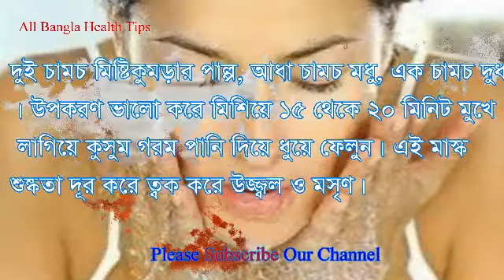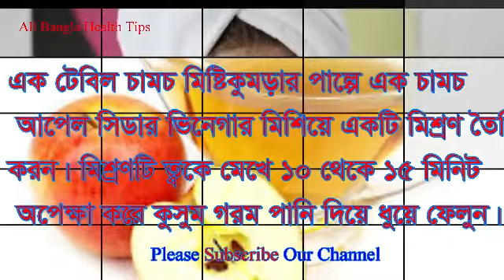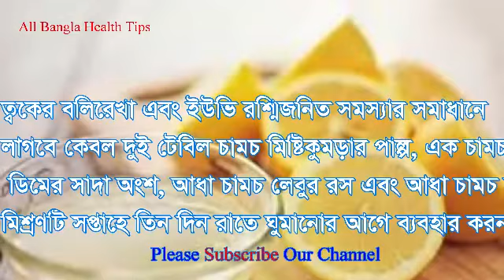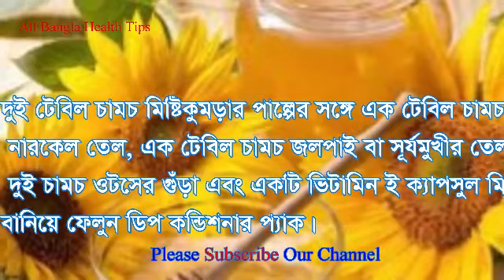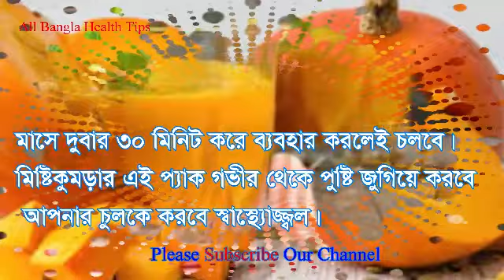মিষ্টি কুমড়া যে ভাবে ব্যবহারে ত্বক, ব্রণ, চুল পড়া, ত্বকের বলিরেখা ও ক্যান্সার থেকে মুক্তি মিলবে।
Sweet pumpkin can be used to get rid of skin, acne, hair loss, skin wrinkles and cancer.
All Bangla Health TV ত্বকের যত্ন মিষ্টি কুমড়া,ত্বকের উজ্জ্বলতা বাড়াতে মিষ্টি কুমড়ার ফেসপ্যাক,চুল পড়া,ত্বকের ব্রণের দাগ দূর করতে মিষ্টিকুমড়ার ফেসপ্যাক,চুল,ত্বক ও চুল চুলের যত্নে ভাতের মাড়,ত্বকের কালো দাগ এবং ত্বকের ব্রণের দাগ দূর করবে মিষ্টি কুমড়ার ফেসপ্যাক,চুল পড়া বন্ধ,মিষ্টি কুমড়া,মিষ্টি কুমড়া ফেস প্যাক,চুল পরা বন্ধ করব কিভাবে,চুলের যত্ন,মিষ্টি কুমড়ার ফেস প্যাক,চুল লম্বা করার টিপস,ত্বকের দাগ কীভাবে দূর করা যায়,শীতে ত্বকের যত্ন নিবেন কিভাবে বলিরেখা দূর করে মিষ্টি কুমড়ার মিষ্টি কুমড়ার ৭টি অনন্য মিষ্টি-কুমড়া - কৃষি তথ্য সার্ভিস আয়না ঘর - Publications মিষ্টি কুমড়ার এই উপকারিতাগুলো আলোর কন্ঠ ২৪ - alorkantho24 News স্বাস্থ্য পরামর্শ  Healthy & Beauty In Case Of Emergency মিষ্টি কুমড়া অপকারিতা মিষ্টি কুমড়া বীজের উপকারিতা মিষ্টি কুমড়ার পুষ্টিগুণ মিষ্টি কুমড়া শাকের উপকারিতা মিষ্টি কুমড়ার জীবনকাল মিষ্টি কুমড়া সার প্রয়োগ মিষ্টি কুমড়ার ফলন বৃদ্ধির উপায়মিষ্টি কুমড়া english মিষ্টি কুমড়া চাষের সময় মিষ্টি কুমড়া চাষ পদ্ধতি হাইব্রিড মিষ্টি কুমড়া চাষে লাভবান কৃষক মিষ্টি কুমরা,
মিষ্টি কুমড়া চাষ কুমড়া চাষ মিষ্টি কুমড়া চাষ ছাদ বাগানে মিষ্টি কুমড়া চাষ মিষ্টি কুমড়ার বাম্পার ফলন যে ১০টি লক্ষণ দেখলে দ্রুত ডায়াবেটিস রোগের পরীক্ষা করাতে হব কাদের ঝুঁকি বেশি? কী করতে হবে?